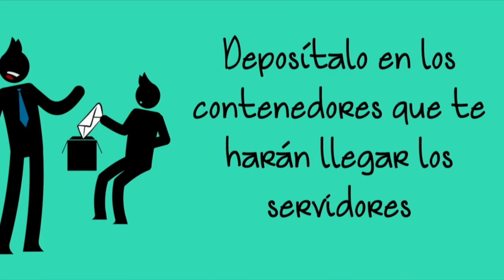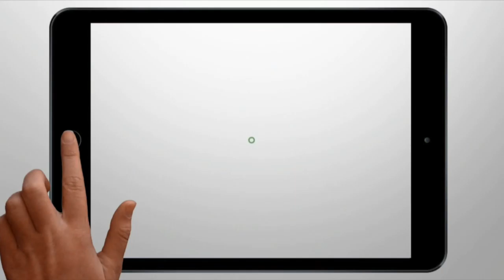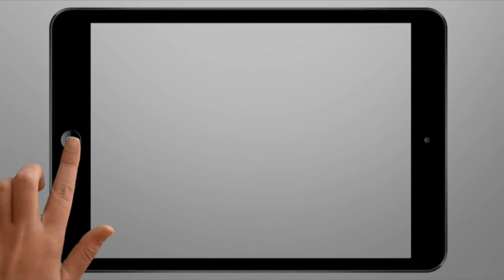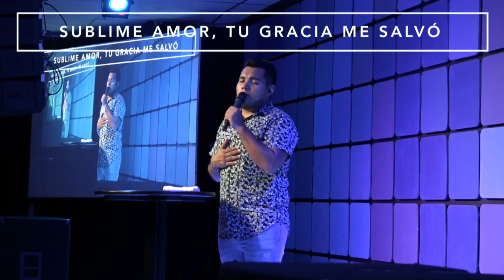Tiempo de Alabanza - Centro Cristiano El Camino - Jueves 09 Noviembre 2017